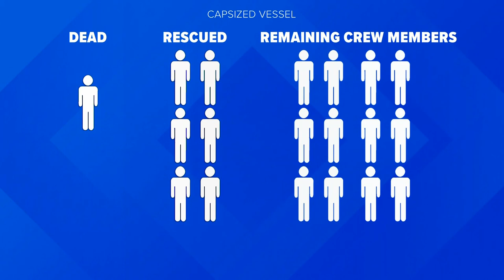Search for 12 missing crew members continues 24 hours after boat capsizes off Louisiana coast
The US Coast Guard said they'll continue to search for the 12 missing crew members despite stormy conditions.